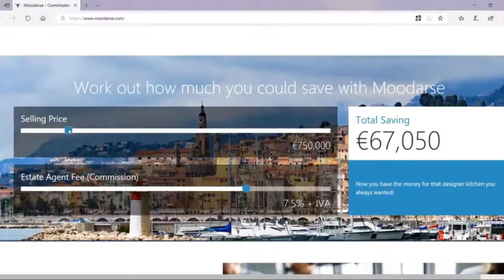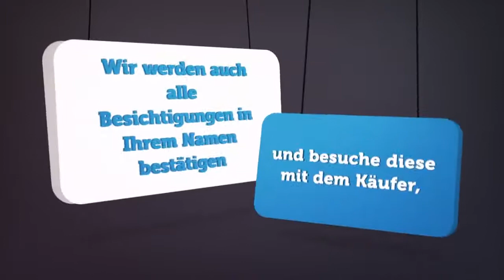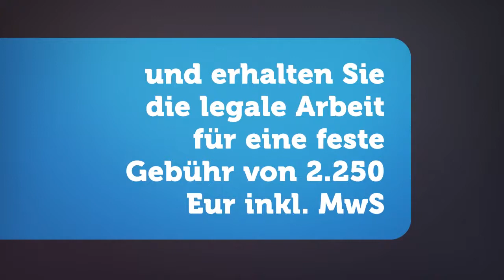Verkauf einer Immobilie in Spanien - Moodarse Premium Package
Moodarse führt Sie zum Verkauf einer Immobilie in Spanien